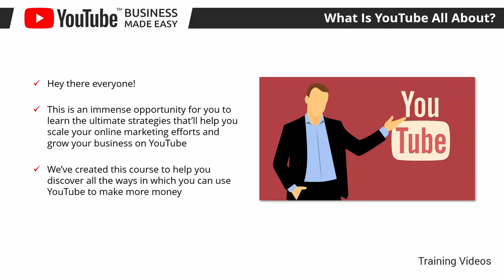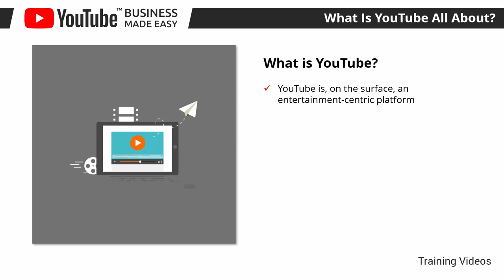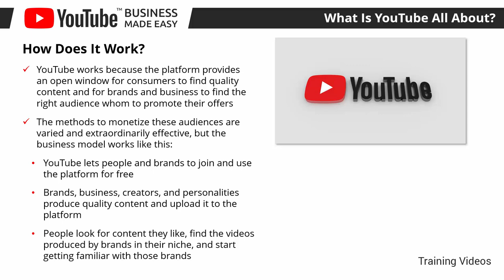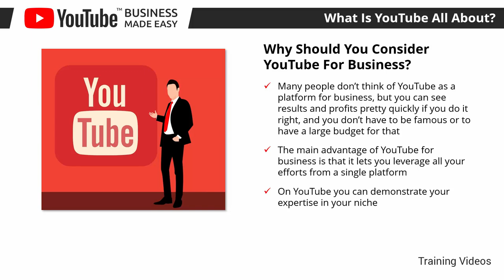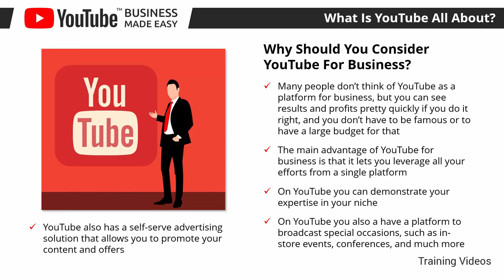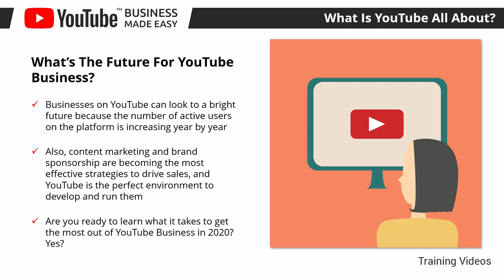100% Free यूट्यूब से पैसे कैसे कमाए बिल्कुल मुफ्त YOUTUBE RUPAY KESE KAMAYE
Hello Friends .

100% free video course an online business through YouTube that can be turned into big cash has arrived for you. This video course “YouTube Business” is a self-study material with very understandable steps, a video to earn big cash online over and over again